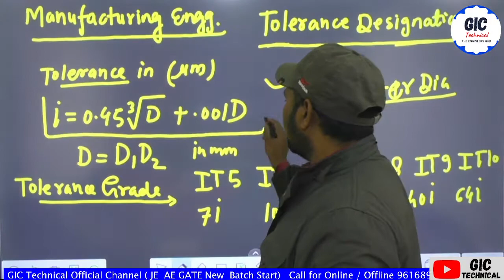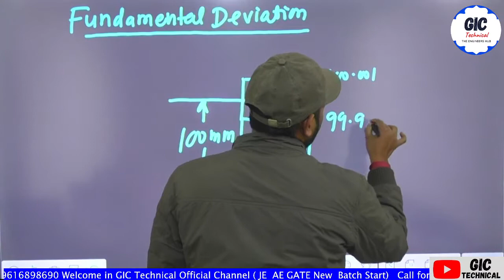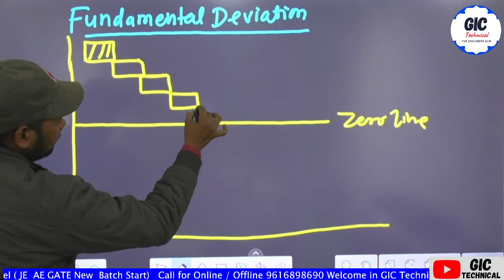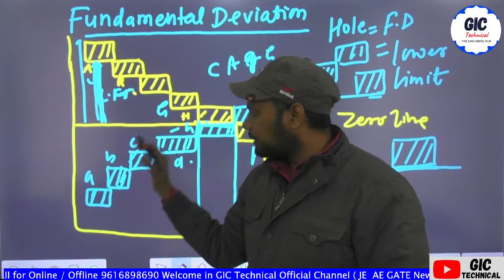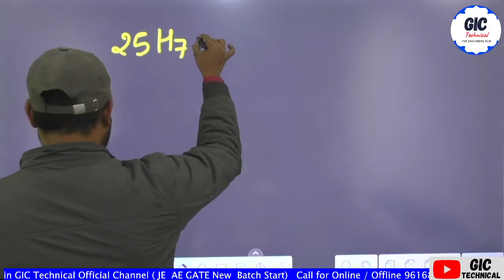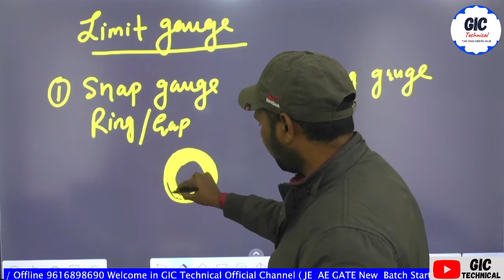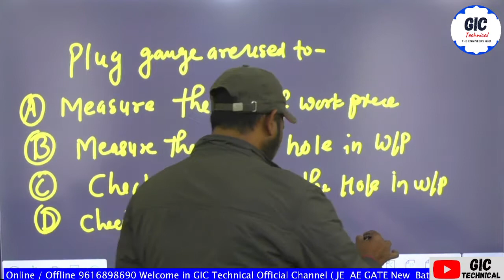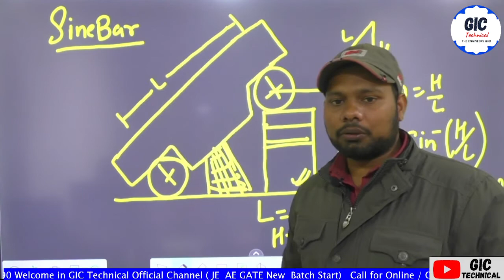L7# | Designation of Tolerance | Manufacturing Engineering | Batch For JE AE GATE 2022| Ravindra Sir